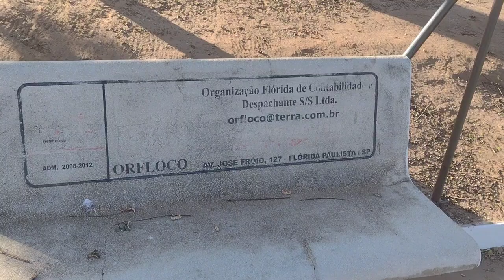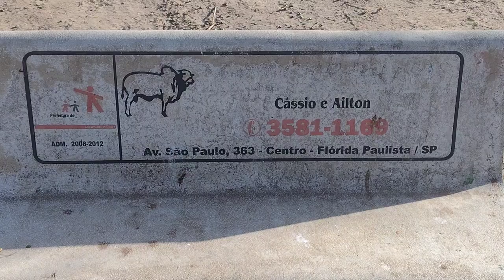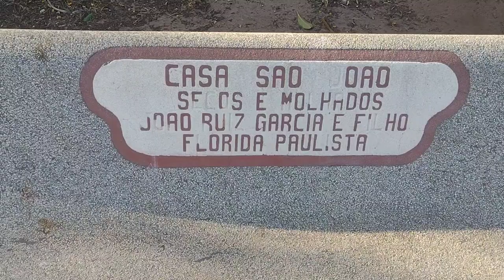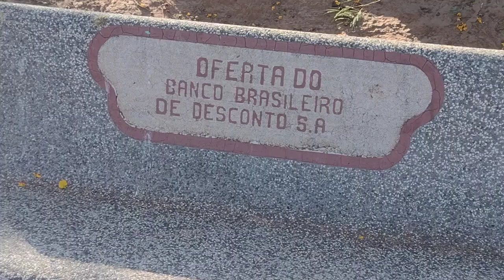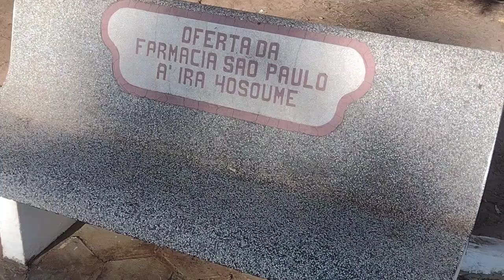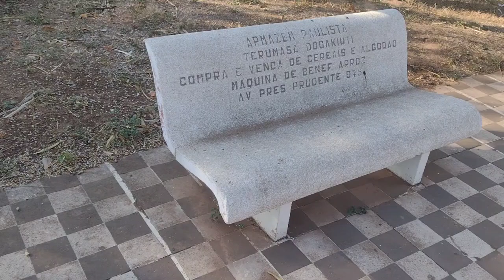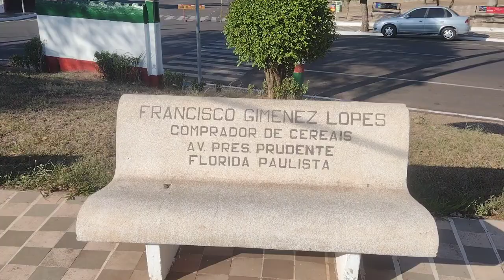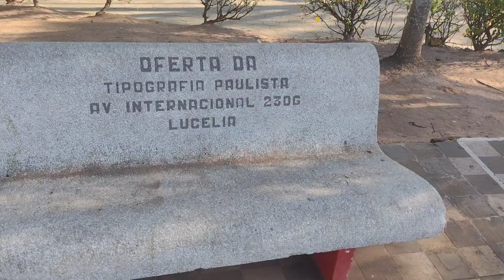BANCOS DO JARDIM DE FLÓRIDA PAULISTA ❤️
Fiz esse vídeo pra mostrar todos os bancos que estão localizados no Jardim de Flórida Paulista.

Todos eles doados por famílias, empresas e funcionários públicos da cidade.

Muitos banco tem mais de 40 anos.

É uma pequena homenagem a todos aqueles que doaram esses bancos pra cidade.

Se você que vai assistir doou algum banco, receba os meus PARABÉNS!

No futuro eu vou colocar um com o sobrenome dos meus pais: BIANCO E SILVA